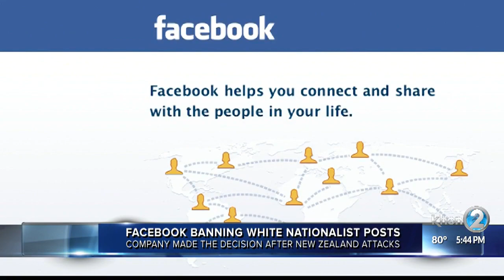Facebook banning white nationalist posts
Facebook banning white nationalists posts